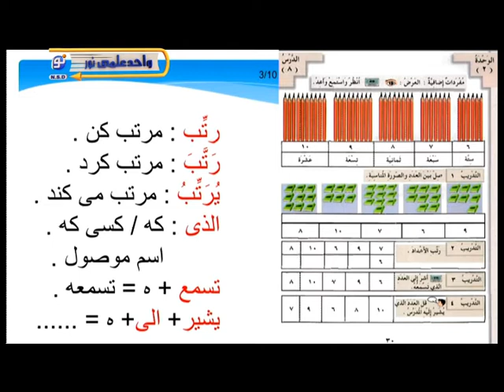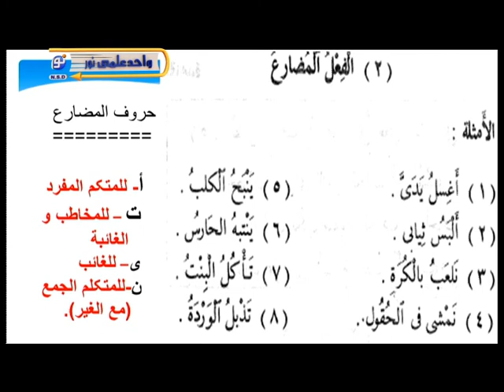آموزش زبان عربی - درس چهاردهم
کارشناس: دکتر حبیب الله ضیایی
واحد علمی شبکه جهانی نور